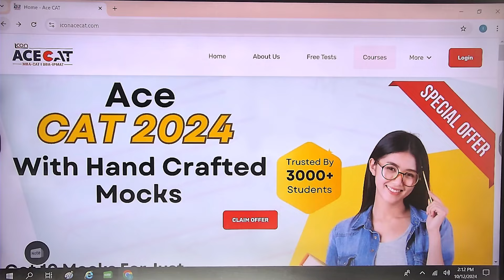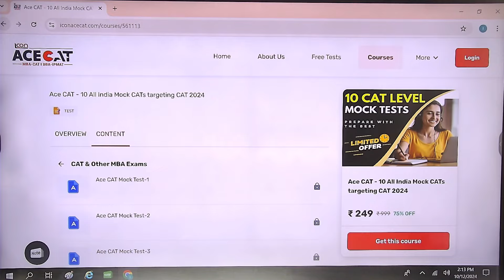Crack CAT 2024 with This ONE Investment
Unlock your CAT 2024 success with ACE CAT's proven strategy! Get instant access to 10 expert-crafted mocks at an unbeatable price of just Rs 249/-.

What to Expect:
- 10 CAT level mocks designed by ACE CAT experts
- Comprehensive assessment and analysis of your performance
- Identification of strengths and weaknesses
- Personalized recommendations for improvement
- Boost your scores and confidence

Why Choose ACE CAT Mocks?
- Expert-crafted questions simulating actual CAT exam
- Detailed solutions and explanations
- Performance tracking and progress analysis
- Competitive pricing (Rs 249/- only)